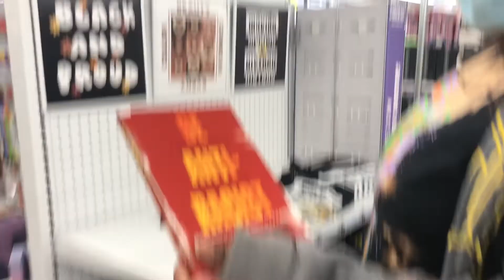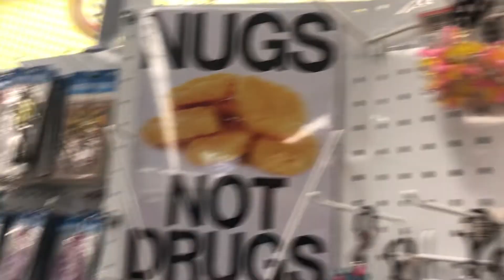ENDING THE BEEF?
MAIN CHANNEL!

(MORE INFO)
MY BROTHER AND SISTER CHANNELS
FW THE GRAM - (qvngwrld)
ALSO FOLLOW MY ART PAGE - (sinningarts)
I ALSO DO NOT OWN ANY OF THE MUSIC IN THE VIDEO DUE TO COPY RIGHT!